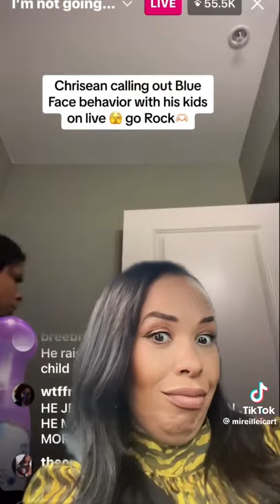Chrisean upset because Blue face son Exposes himself and he laughs.